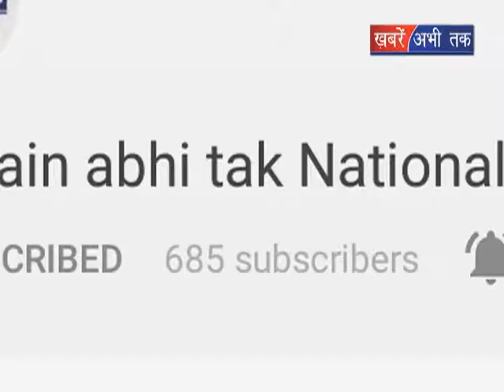खेल महाकुंभ का आगाज || Khabrain Abhi Tak Live